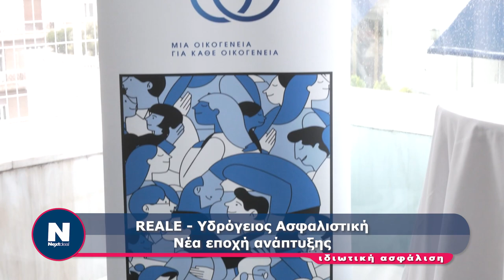REALE - Υδρόγειος Ασφαλιστική Νέα εποχή ανάπτυξης.ΑΝΑΣΤΑΣΙΟΣ ΚΑΣΚΑΡΕΛΗΣ